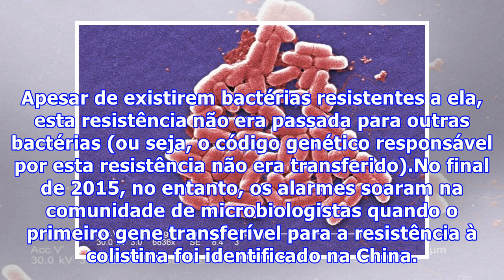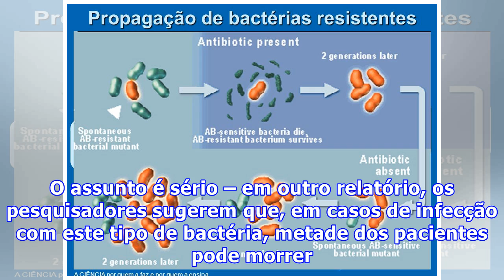Terrível descoberta: esta bactéria é resistente a TODOS os antibióticos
Terrível descoberta: esta bactéria é resistente a TODOS os antibióticosQuando se trata de combater bactérias que são resistentes a antibióticos, a colistina era a solução até bem pouco tempo. Apesar de existirem bactérias resistentes a ela, esta resistência não era passada para outras bactérias (ou seja, o código genético responsável por esta resistência não era transferido).No final de 2015, no entanto, os alarmes soaram na comunidade de microbiologistas quando o primeiro gene transferível para...